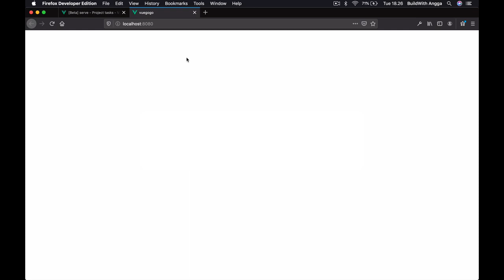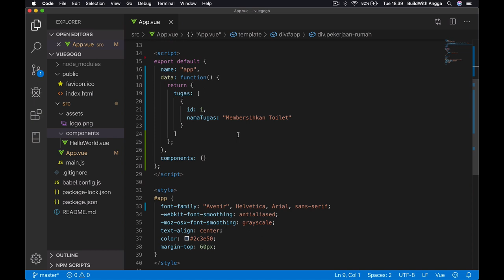Vue For Pada Array dan Object Tutorial Vue JS